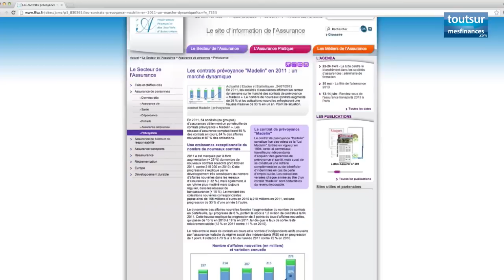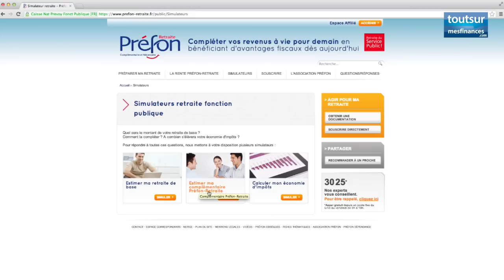Les rendez-vous de la retraite 5ème émission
Au sommaire de cette 5ème émission des Rendez-Vous de la Retraite : le calendrier de la réforme des retraite et les déductions fiscales offertes par les rachats de trimestres. Le dossier de ce numéro est consacré aux avantages et aux inconvénients des produits d'épargne retraite individuelle. Lionel Tourtier, le délégué général de Génération ERIC, un "think tank" dédié à l'épargne retraite, répond aux questions de Jean-Philippe Dubosc, rédacteur-en-chef de Toutsurlaretraite.com.